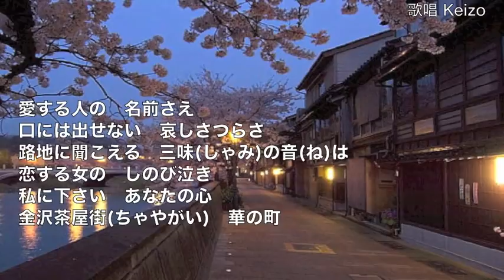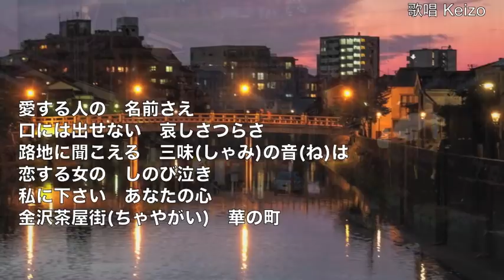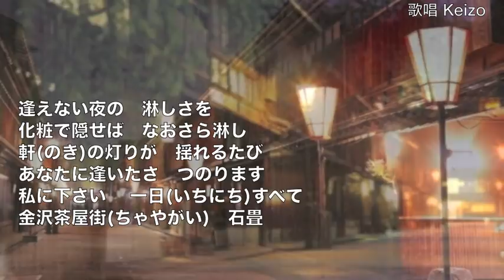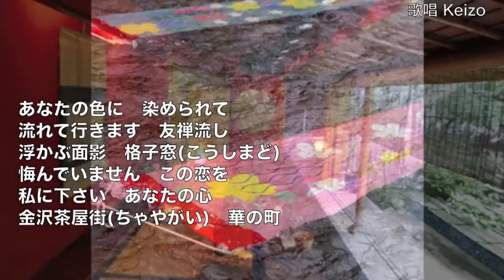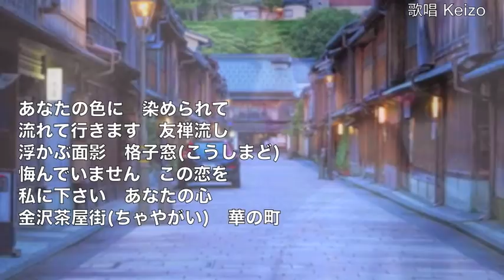[新曲] 金沢茶屋街 ／ 葵かを里 cover Keizo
2018年1月10日発売！　 作詞：麻こよみ　作曲：影山時則　編曲：丸山雅仁